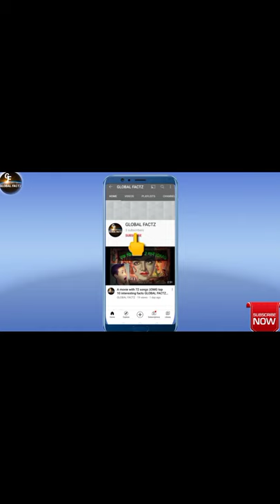please subscribe GLOBAL 🙏🙏🙏 FACTZ 1k subscriber duniya ka sabse shant kamra.🤔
Thank u so much 🥰❤️❤️ u guys
i need you support please yaar support karo. me har roj video upload  karta hu our aisi hi facts ki barsaat hone vali hai is GLOBAL FACTZ channel par to yaar ise 100k subscriber tak pahucha do yaar apka sil se dhanyavaad .
your friend.
global factz.
And thank you again ki aapne aapna kimti time nikalkar meri video dekhi so hindi me  bole to ❤️se dhanyavaad 🙏.New 2021facttezGlobal factzfactsknowledgeinteresting factsunknown facts2021 new videoamazing factshuman body facts